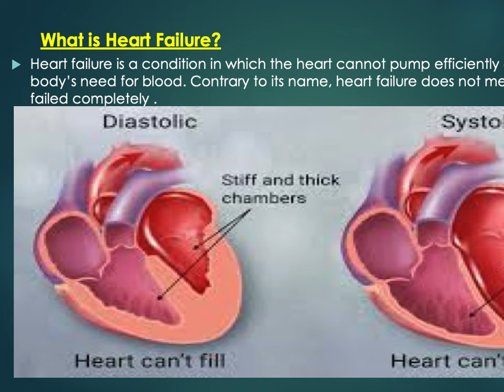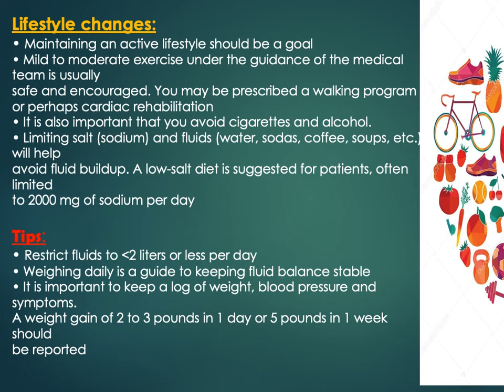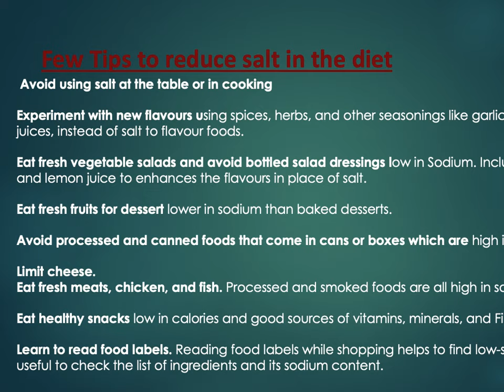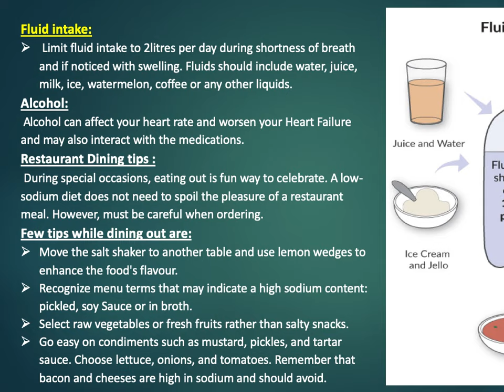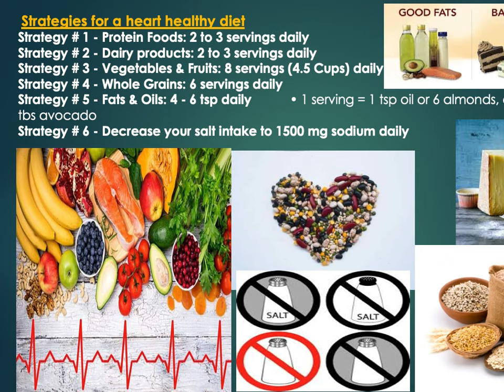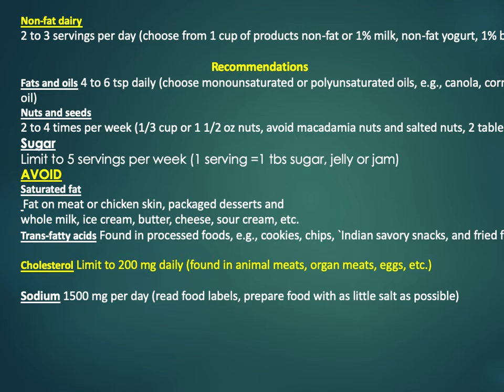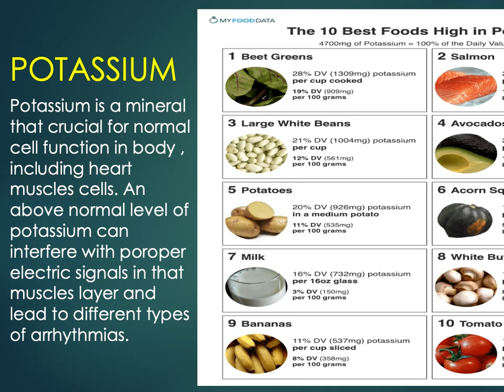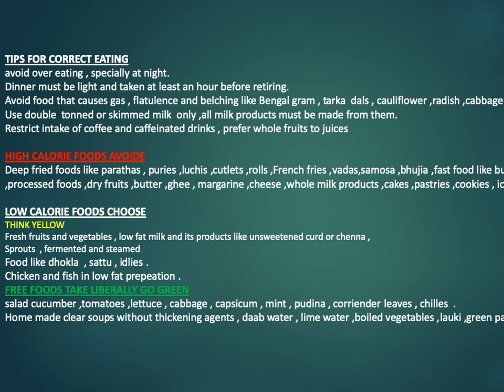Diet in HeartFailure by Mr Chetan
This topic is covered by Diet specialist Chetan who specialises in heart failure management using diet.